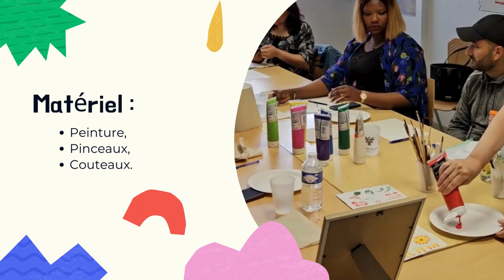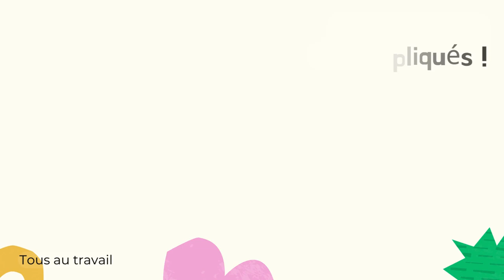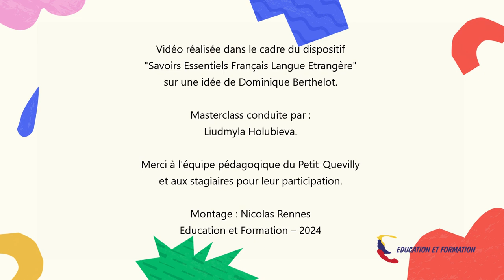Masterclass Peinture avec Liudmyla Holubieva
Liudmyla Holubieva, artiste ukrainienne et stagiaire à Education et Formation, a proposé à ses pairs un atelier de peinture de Petrykivka.
Cette tradition folklorique décorative, qui mêle motifs floraux et symboles, est reconnue comme patrimoine culturel immatériel par l'UNESCO.
Les pinceaux communément utilisés pour la peinture sont ici remplacés par les doigts et des ustensiles spéciaux fabriqués par les peintres eux-mêmes.